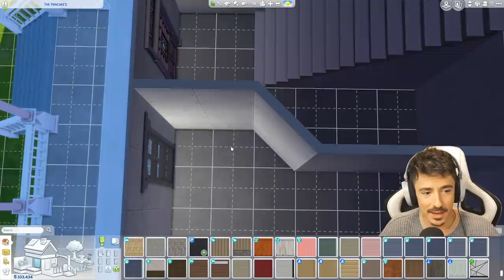Let's Build THE WORLDS | Willow Creek | The Pancake's | Pt 1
Hello DARLINGS!

We're back! At a new house today. The ICONIC Pancake family home. Home to Bob, Eliza and their daughter Lacie. A smallish 2 bedroom Victorian (but updated) home. We work on the exterior today and I'll be back tomorrow doing some more!

Live on Twitch Mondays, Wednesdays and Fridays at 7PM GMT